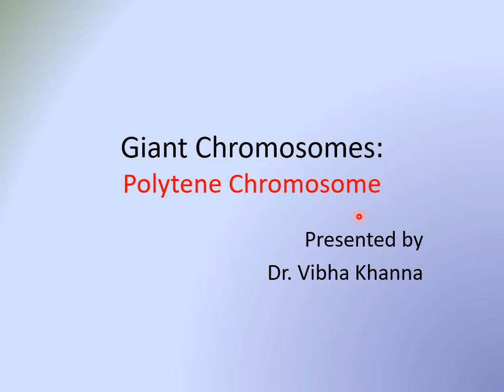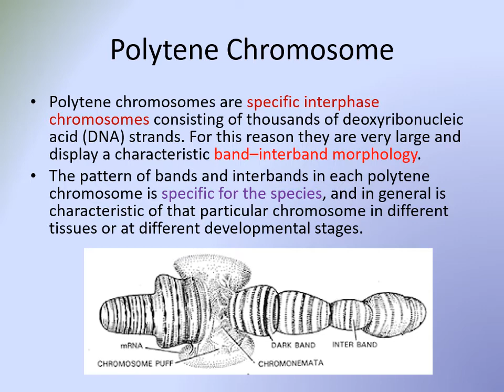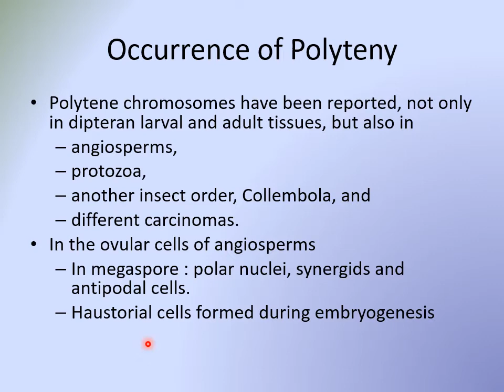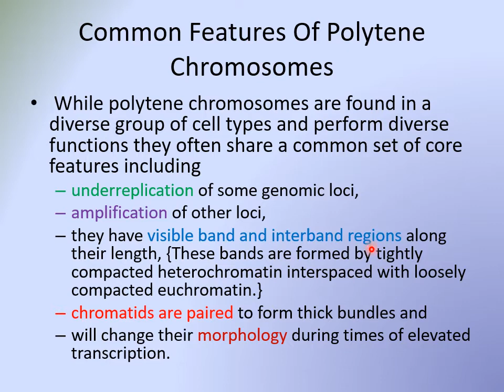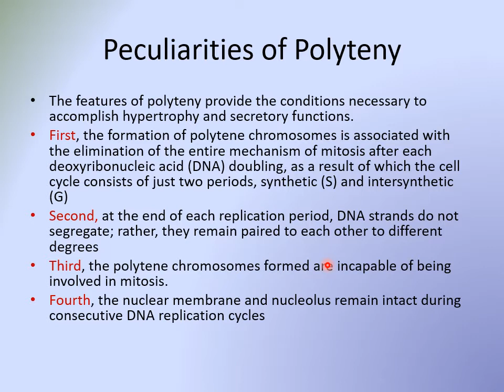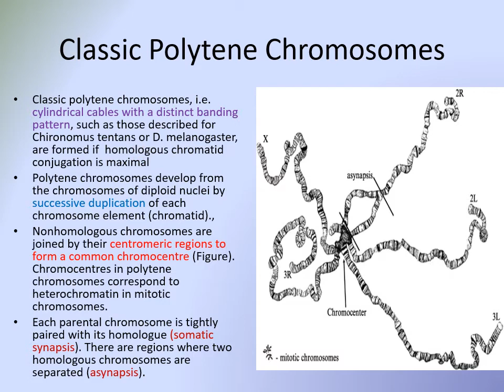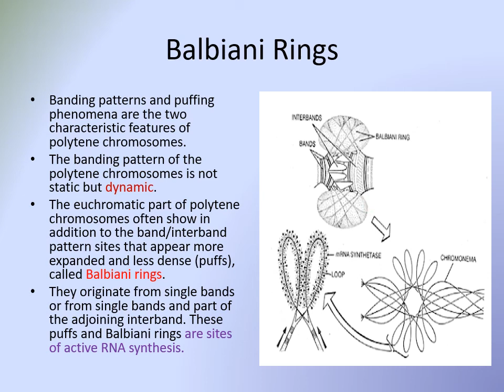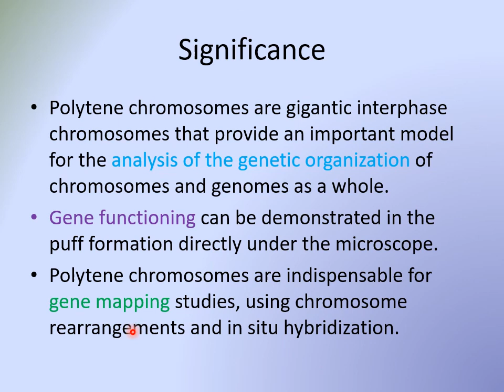Polytene Chromosomes By Dr. Vibha Khanna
Polytene chromosomes are specific interphase chromosomes that display the characteristic band-interband morphology. cells containing polytene chromosomes are metabolically very active. presence of Balbiani rings (puffs) is the second characteristic feature of polytene chromosomes.